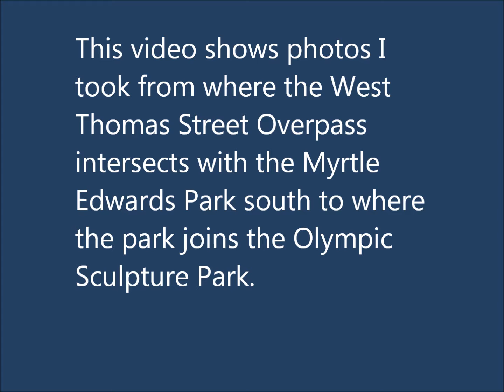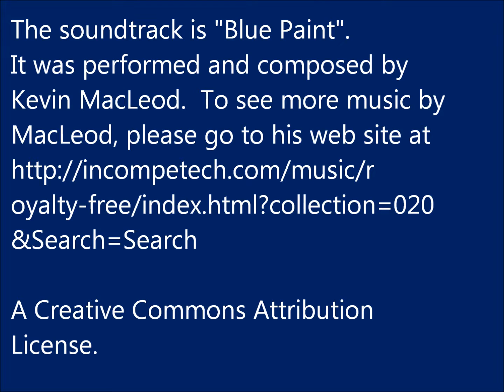A Summer Stroll in Myrtle Edwards Park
This video is made from photos I took on a walk from where the West Thomas Street Overpass intersects with Myrtle Edwards Park south to where the park joins the Olympic Sculpture Park.

On a sunny day, Myrtle Edwards Park offers sweeping views of Elliott Bay, the Olympic Mountains, the iconic PI Globe, beaches, wildlife, as well as the art and landscaping in the Olympic Sculpture Park.

For more information about exploring Seattle, please visit our web site that features over 400 web pages and 2.000 photos. The web site is at